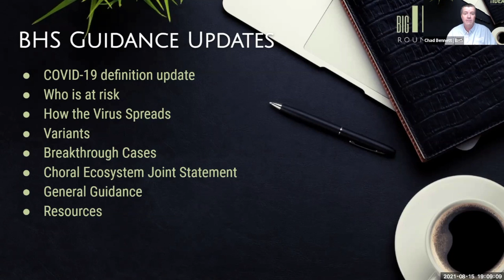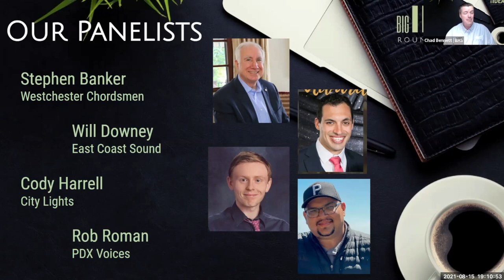Pandemic Reopening Roundtable #3